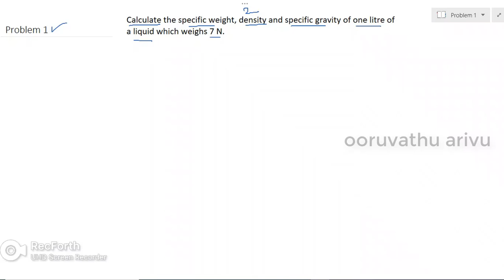Calculate specific weight, density and specific gravity of one litre of liquid which weighs 7N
To calculate the specific weight, density, and specific gravity of a liquid, we need to know the volume and weight of the liquid. In this case, we are given that the liquid weighs 7N and has a volume of 1 liter (1 L = 0.001 m³).

Specific Weight:
Specific weight (γ) is the weight per unit volume. It is calculated by dividing the weight (W) by the volume (V).
Specific weight (γ) = Weight (W) / Volume (V)
Given: Weight (W) = 7N, Volume (V) = 0.001 m³
Specific weight (γ) = 7N / 0.001 m³ = 7000 N/m³

Therefore, the specific weight of the liquid is 7000 N/m³.

Density:
Density (ρ) is the mass per unit volume. Since we are not given the mass directly, we need to convert the weight to mass using the acceleration due to gravity (g).
Weight (W) = Mass (m) x Acceleration due to gravity (g)
Mass (m) = Weight (W) / Acceleration due to gravity (g)
Given: Weight (W) = 7N, Acceleration due to gravity (g) ≈ 9.81 m/s²
Mass (m) = 7N / 9.81 m/s² ≈ 0.713 kg

Density (ρ) = Mass (m) / Volume (V) = 0.713 kg / 0.001 m³ = 713 kg/m³

Therefore, the density of the liquid is 713 kg/m³.

Specific Gravity:
Specific gravity (SG) compares the density of a substance to the density of a reference substance. In this case, we'll consider water as the reference substance.
Specific gravity (SG) = Density of the liquid / Density of water
Given: Density of water ≈ 1000 kg/m³
Specific gravity (SG) = 713 kg/m³ / 1000 kg/m³ = 0.713

Therefore, the specific gravity of the liquid is approximately 0.713.

In summary:
Specific weight = 7000 N/m³
Density = 713 kg/m³